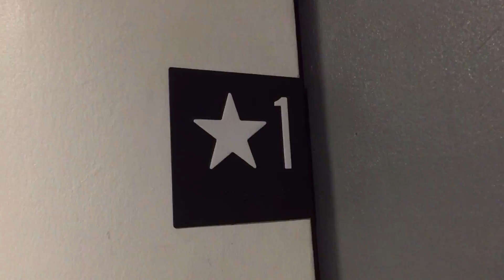EPIC FAIL: Haughton? Hydraulic Elevator Modded & Broken in Bakersfield, CA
Here is a photo of this elevator before modernization (not taken by me)
The link is a shortened link. If you don't feel safe clicking on shortened links, I can send you the unshortened link in a personal message.

In August 2016, this elevator appeared to still be original, but it was sadly broken, even after coming back a week later. A year later, I am very sad to say this elevator has been modernized, and it is also broken (unless it is under modernization as of filming this, though as far as I know this elevator has been broken possibly for a few months). I probably won't come back here now that this elevator has been modernized.

Fixtures: Innovation Bruiser? California code compliant fixtures without metal ring around buttons.